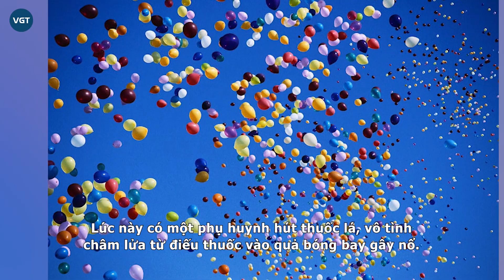Bóng bay phát nổ trong lễ khai giảng, 7 học sinh nhập viện do bỏng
Sáng ngày 5/9, trong lễ khai giảng tại trường tiểu học Yên Phú (huyện Yên Định, Thanh Hóa), một số học sinh đã lấy bóng bay chơi, không may bóng bay phát nổ khiến 7 em bị bỏng.

Theo thông tin từ báo Tiền Phong, sáng 5/9, bà Nguyễn Thị Khuyên - Trưởng phòng Giáo dục và Đào tạo huyện Yên Định (Thanh Hóa) xác nhận sự việc 7 học sinh ở Trường tiểu học Yên Phú, xã Yên Phú bị bỏng do nổ bóng bay trong buổi sáng khai giảng năm học mới 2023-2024.